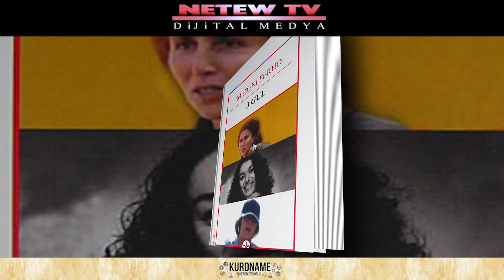Medenî Ferho / DEMA PIRTÛKAN